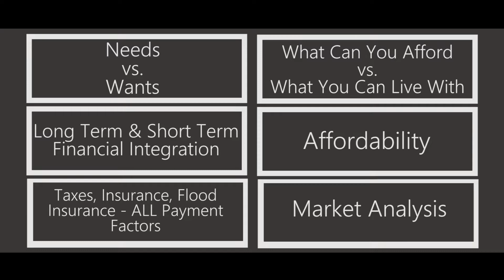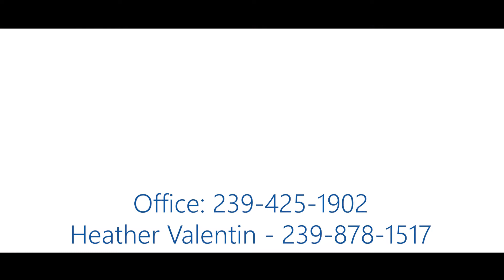Primary Residential Mortgage Team DiGregorio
We are Team DiGregorio. Learn about who we are and what we do to make all home buying dreams in SWFL come true!